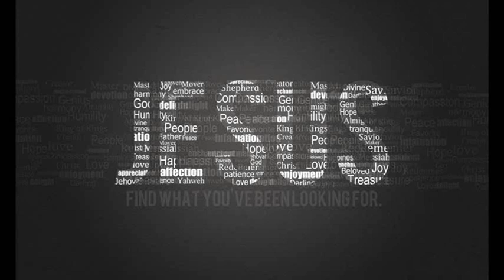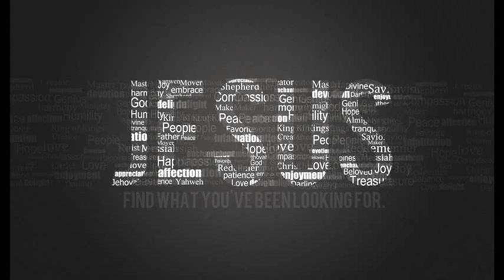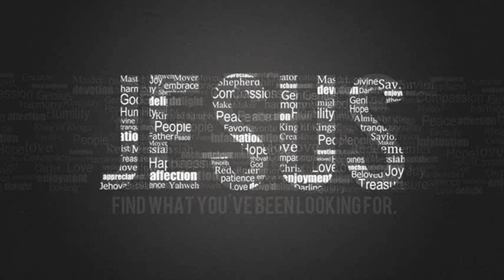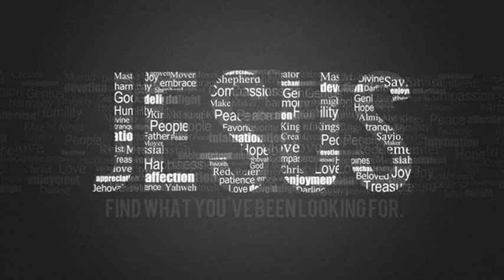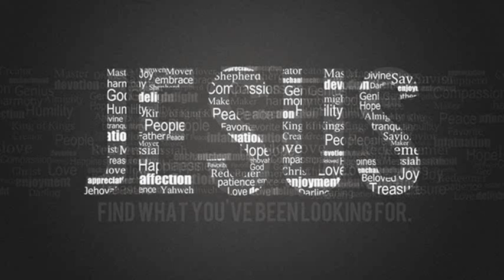Samarpanathin Samayamayi | സമർപ്പണത്തിൻ സമയമായി | Malayalam Christian Devotional Song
Samarpanathin Samayamayi | സമർപ്പണത്തിൻ സമയമായി